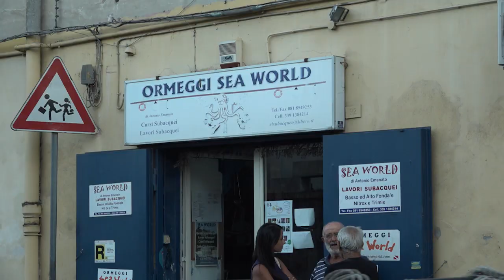Ischia Sub morti nella Grotta delle Formiche 14 08 2017